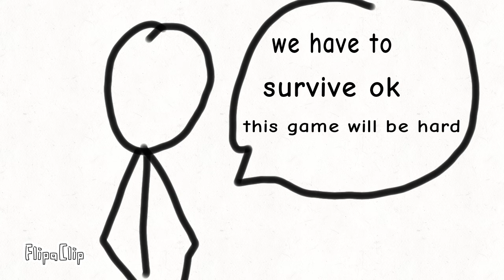squid game pt 3 tug of war